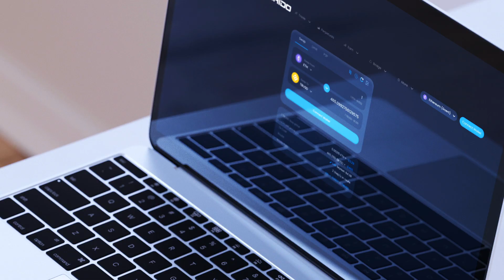Shido Dex Updated - Trade Now!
We continue doing updates and adding functionality to Shido Dex. We have seen a great usage and good feedback.

Trade all tokens on ETH and BSC with 100 active liquidity sources. Shido Dex is giving you the best rate with minimal slippage.

Trade Now 👉 dex.shido.io